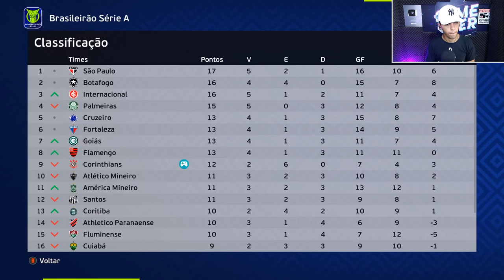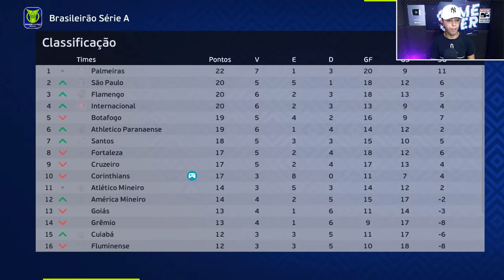YURI ALBERTO COMANDA VIRADA ABSURDA! E FOMOS ASSALT4DOS contra o GALO!🤬 - Master League #7 PES 2021